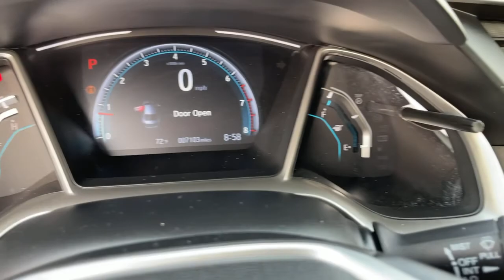2021 Honda Civic Victorville, High Desert, Hesperia, Apple Valley, Adelanto, CA SP1012A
Lunar Silver Metallic Used 2021 Honda Civic available in Victorville, California at Victorville Motors. Servicing the High Desert, Hesperia, Apple Valley, Adelanto, CA Area.

Victorville Motors
14617 Civic Dr

Recent Arrival! CARFAX One-Owner. Clean CARFAX.